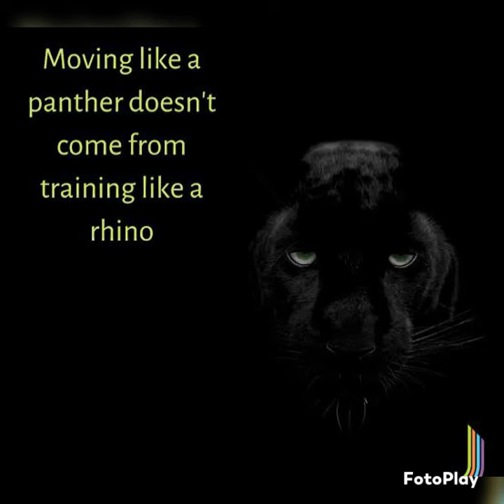black panther quotes